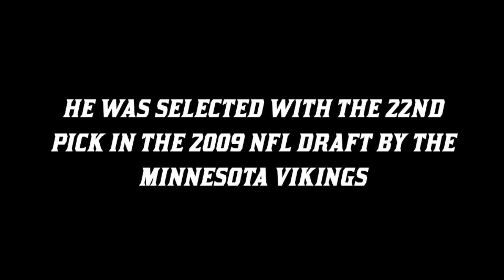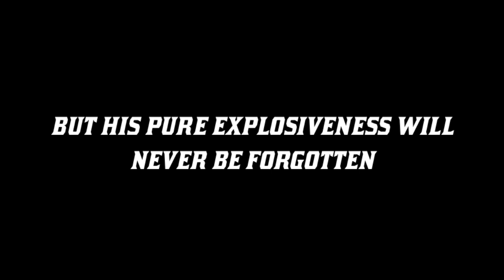Percy Harvin Career Highlights: oh, Mercy Percy!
Oh, what could have been if not for injuries and other off field struggles. Still, though, the following can be said with no exaggeration: Percy Harvin was one of the most explosive players to ever play the game.